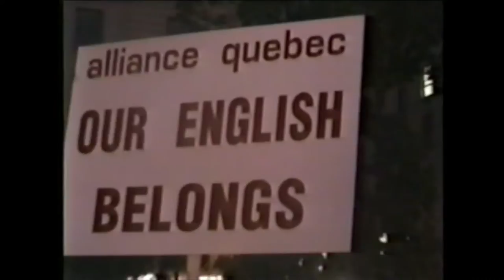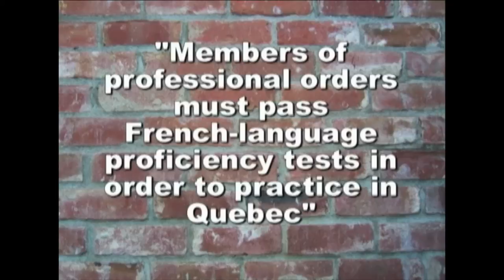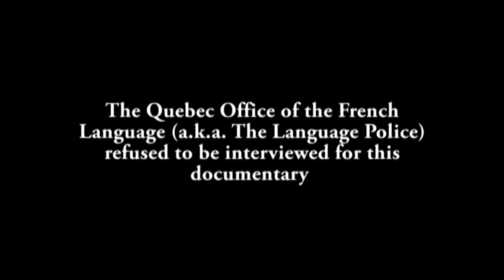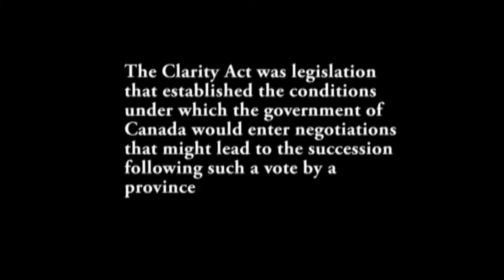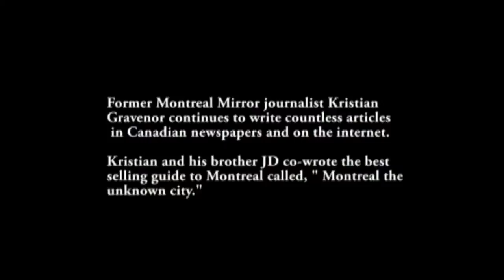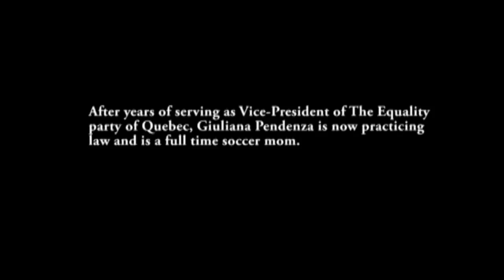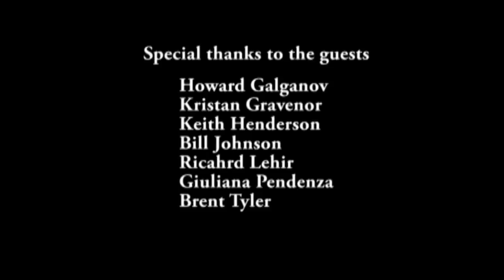Angryphone documentary Part 5 (Full)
Angryphone-The Struggle for Canada in Quebec- Part 5 (Full)
Eatons Botcott
OLF Demonstration
The Clarity Act
Angryphone Definition

Out of the ashes of two Quebec referendums on independence and 30 years of restrictive language laws, emerged a Canadian counter revolution in the province of Quebec in the 1990's. The Angryphone movement.

Topics of discussion: the Quebec language laws and language police; the mass Quebec exodus; the two Quebec referendums; the lead up to the Clarity act and the Canadian civil and language rights events, boycotts and protests

Guests include: Howard Galganov (former president of QPAC), Bill Johnson (Globe and Mail journalist), Brent Tyler (Civil rights lawyer), Richard Lehir ( Former PQ Cabinet Minister), Keith Henderson (former leader of the Equality party of Quebec), Kristian Gravenor (Montreal journalist) and more...